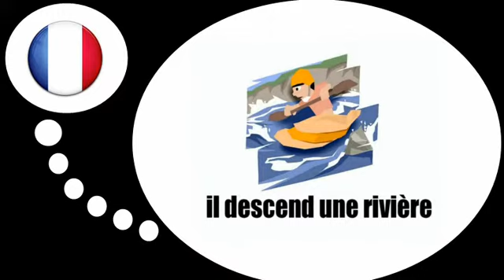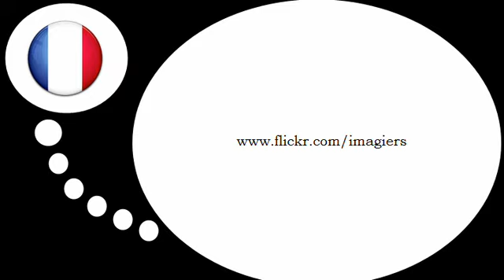Francouzsky lekce = Během prázdnin # 2